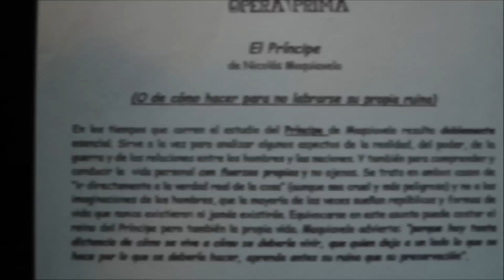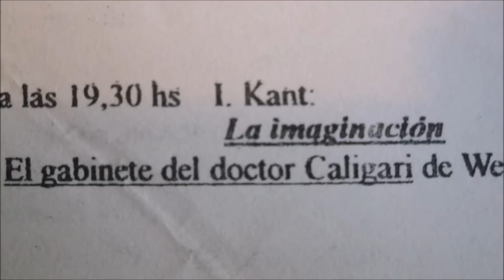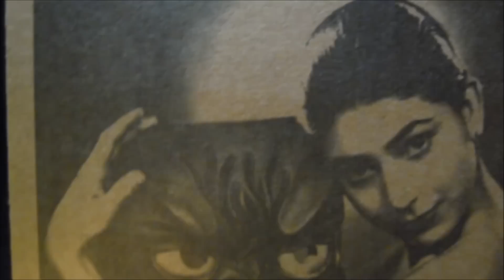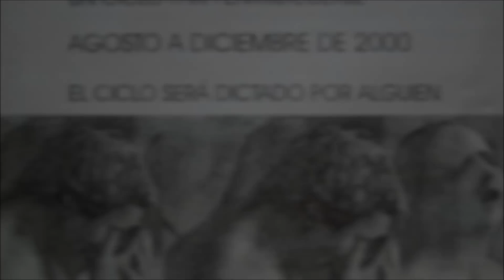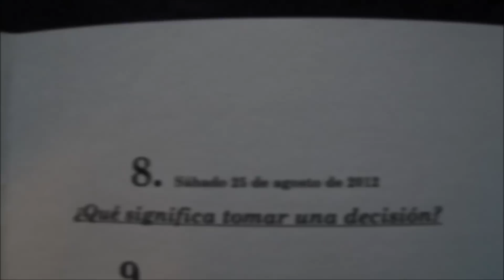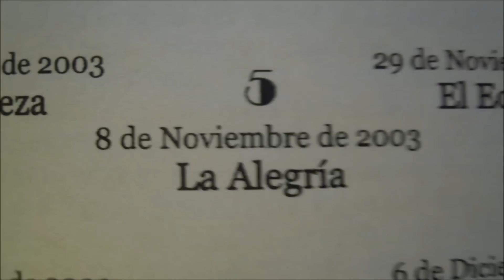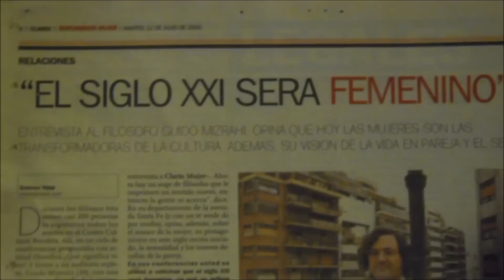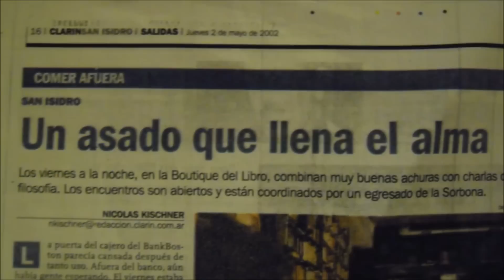TRABAJOS FILOSÓFICOS DE GUIDO MIZRAHI 1999-2012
La filosofía no está alejada de la compleja trama afectiva de la existencia humana. Todo, hasta los detalles más insignificantes, incita a pensar. El pensamiento es un ejercicio raro y extremo en el que uno siempre se haya implicado: rara vez termina de consolar. Es un esfuerzo inescrutable y proporcional, pues eleva la compleja condición de mortal a la altura que cada uno decida. Y ese esfuerzo apunta, sin disimulo, a sí mismo.
Una de las posibles deficiencias de la enseñanza de la filosofía es la excesiva importancia dada a la información histórica en detrimento de la existencia, de la interioridad y de la afectividad. A veces se privilegia por demás el excesivo estudio de los sistemas filosóficos sin considerar que también es imprescindible examinar la fragmentada e imperfecta vida. La filosofía puede desaprovecharse al pretender ser una disciplina casi cerebral; es entonces que pierde el licor visceral que permite beber en las aguas profundas de las paradojas y vicisitudes de la existencia. Se convierte en cosa abstracta, soporífera, hueca, ornamental. Pero cuando avanza, como en una arremetida vital, sobre los problemas y las heridas de la vida, se vuelve crucial y necesaria.
La filosofía no se recibe ni se transmite; hay que salirle al encuentro y, como decía Marcel Proust, "descubrirla en uno mismo, después de recorrer un trayecto que nadie puede hacer por nosotros". Si no fortalece la íntima relación de uno con la verdad y con los otros, entonces se vuelve artificial y engañosa.
Pensar es desafiar lo conocido y conquistar una intrépida esperanza. Es una cuidadosa composición que libra de prejuicios, supersticiones, posesiones y hábitos demasiado arraigados. También es una de las formas de enamorarse con inteligencia sensible de la vida y agradecer el aire que se respira (por más turbio que sospechemos que sea). Así como las abejas en sigilosa labor metafísica son atraídas por flores para buscar dosis de néctar con la que producen la miel, del mismo modo los seres humanos se tropiezan íntimamente con temores, temblores, balbuceos y felicidades para percatarse que justamente en esto reside la sagrada tarea de pensar.